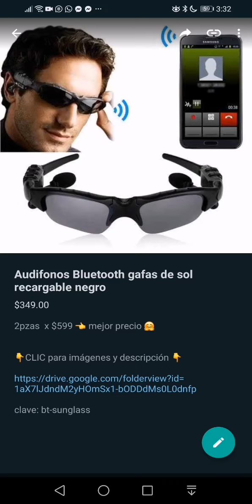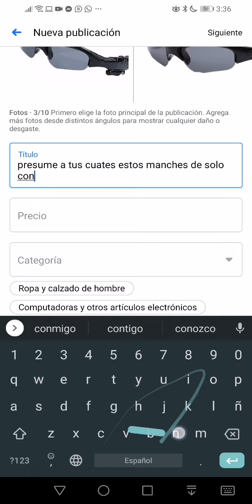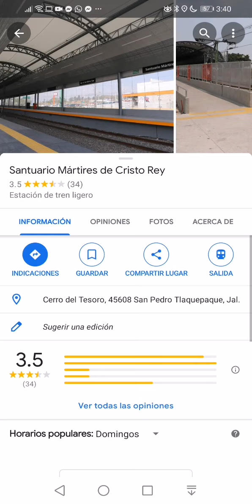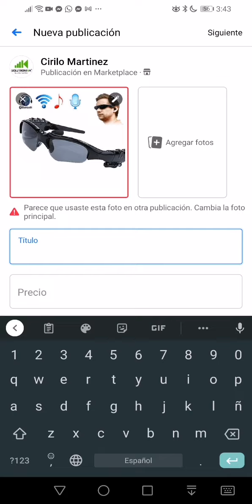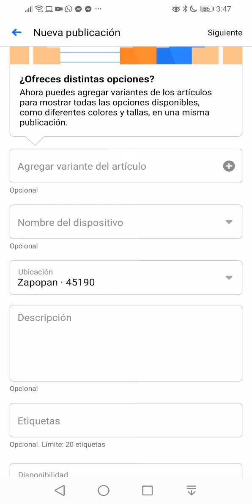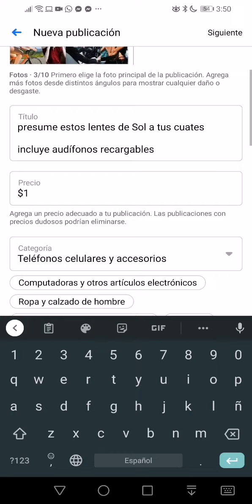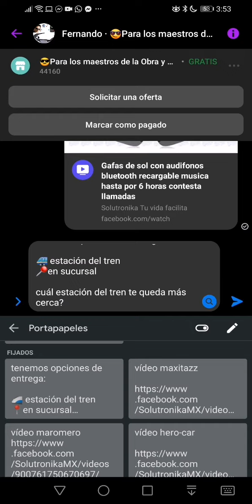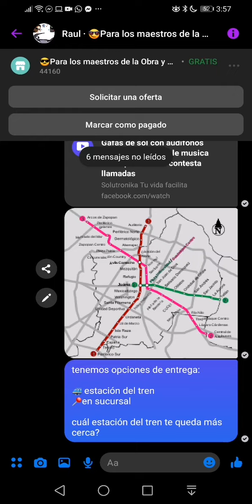incrementa las ventas de tu producto con varias publicaciones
En este video te explico como realizar varias publicaciones del mismo articulo para cubrir una zona geografica en varios puntos

Resumen del contenido del video
1. identifica las imagenes de portada
2. realiza las publicaciones
3. prepara el primer contenido de respuesta de tus mensajes
4. fijalos en el portapapeles de tu celurar
5. a contestar y cerrar ventas